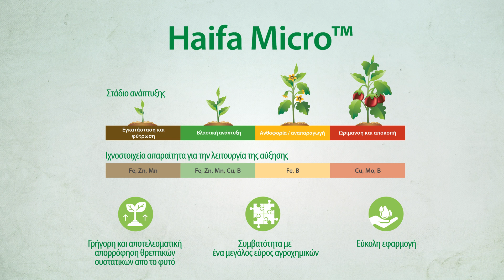Η Haifa παρουσιάζει την πλήρη σειρά ιχνοστοιχείων σε χηλική μορφή - Ηaifa Micro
Διαπιστώσατε τροφοπενίες και θέλετε άμεσα αποτελέσματα;
Η λύση είναι στην σειρά Haifa Micro
Τα προϊόντα Haifa Micro λόγω της χηλικής τους μορφής
• Απορροφώνται γρήγορα και αποτελεσματικά από τα φύλλα και την ρίζα
Θέλετε συνεχείς και υψηλές αποδόσεις; Ενισχύοντας την ανάπτυξη των φυτών και του ριζικού συστήματος, εμπιστευτείτε την σειρά ιχνοστοιχείων σε χηλική μορφή  - Ηaifa Micro
Το Micro Θαύμα στην καλλιέργεια σας!